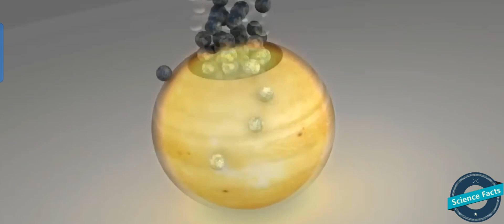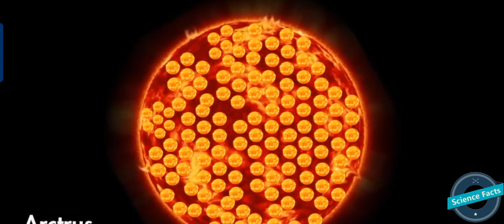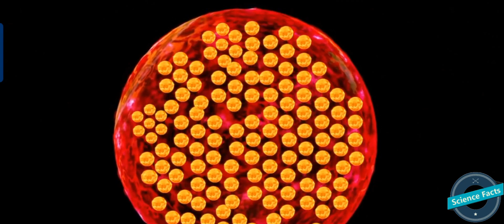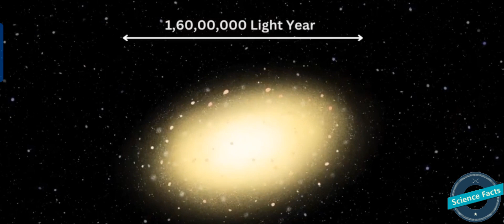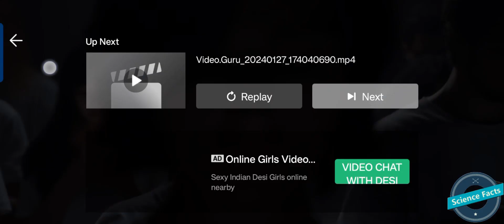ब्रम्हांड का असल फैलाव आपके नींद होश उड़ा देगा | How big is our Universe ?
The universe is all of space and time[a] and their contents.[10] It comprises all of existence, any fundamental interaction, physical process and physical constant, and therefore all forms of energy and matter, and the structures they form, from sub-atomic particles to entire galaxies. Space and time, according to the prevailing cosmological theory of the Big Bang, emerged together 13.787±0.020 billion years ago,[11] and the universe has been expanding ever since. Today the universe has expanded into an age and size that is physically only in parts observable as the observable universe, which is approximately 93 billion light-years in diameter at the present day, while the spatial size, if any, of the entire universe is unknown.